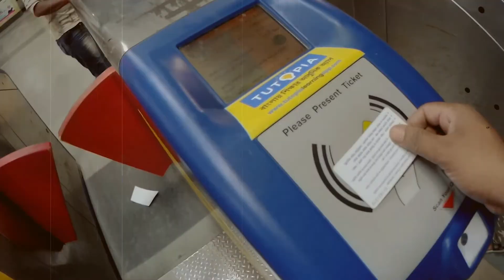kumartuli তে মা যে ready Pandal এ যাওয়ার জন্য | Dhakeshwari mandir | Durga puja 2021 | Vlog 97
HEADPHONE RECOMMENDED
Hello everyone,
Welcome to KolkataBongs YouTube channel.

Its only 15 days left for Bengalis most popular festival Durga Puja.
During Durga Puja the city of Kolkata lits up with joy and happiness.

Kumartuli or kumortuli, a place filled with culture, heritage and history.
Kumartuli this name is associated with our Bengali's most famous festival Durga Puja.
Kumartuli is also known as potua para or potters colony where you will find Godess Durga take up her beautiful shape in hands of some famous artists such as Mohan Banshi Rudra Pal, etc.
But in recent years Kumartuli turned out to be one of the most visited places in Kolkata among Photographers, Vlogger, Flim makers, etc.
You can also Visit ma dhakeshwari temple and take evening breeze on the banks of river Hoogly.

Places visited:
1) Kumartuli workshops
2) Kumortuli
3) Kumartuli ghat
4) Dhakeshwari temple

Hope you will love our vlog

KolkataBongs Credits:
Avijit Bhattacharya
Sharmistha Bhattacharya
Subhajit Bhattacharya

idol making
Kumartuli after lockdown
kumortuli after lockdown
Mohan banshi rudra Pal
mohon basi rudra pal
Kumartuli workshops
Kumartuli Photography
Kumartuli video
Kolkata
kumortuli 2021
durga pratima